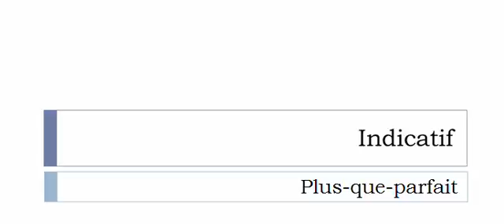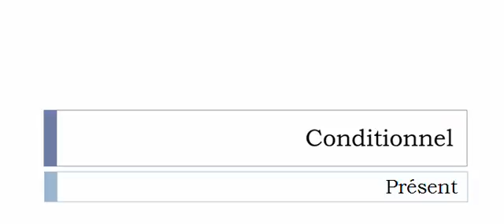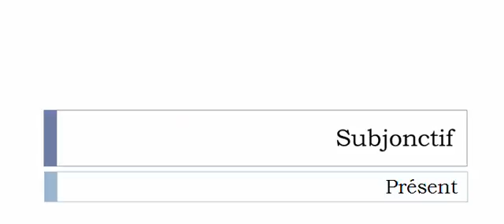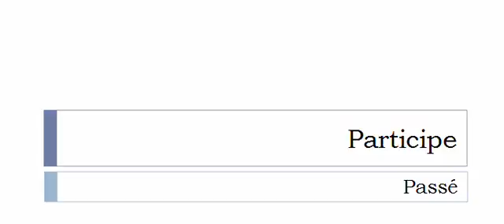Conjugate French verb # Tanner = Tanner